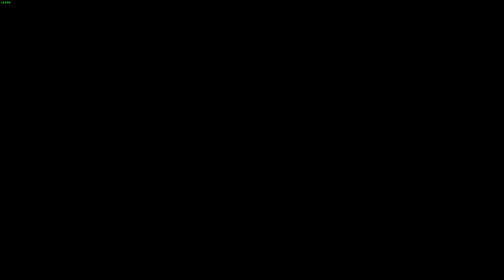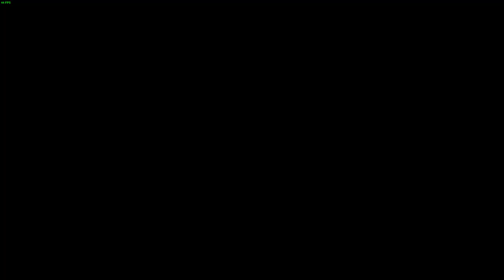Tekken 8: CPU (Ultra Hard) Battles - 'True' Nina (Blood Vengeance) vs. 'Fake' Nina \GeneralMacek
Just for the record, I DO NOT HATE Nina's Tekken 8 fit and haircut, but I honestly feel a certain drop in my interest since my favorite outfit - Nina's Blood Vengeance suit - dropped into the game. And I thought this could be a nice test to my skills against Nina... oh boy, how wrong I was. But I had fun, at least... when I wasn't pissed off with Ultra Hard CPU's jabs and attacks interrupting me. But it is all a part of the learning curve, really. And I am all for learning to get better in the game. As there is no success without an occasional setback.

With that being said, would you be up for Harada and Namco giving up a story DLC showing us the whole story mode of Tekken 8 from Nina's perspective?